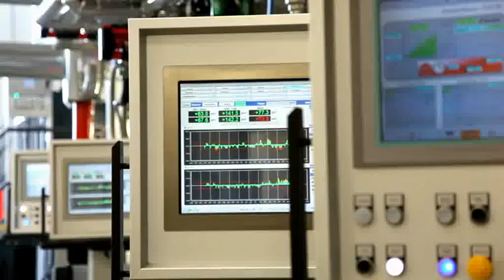Wuppertaler Wirtschaftspreis 2014 - Preisträger Unternehmen des Jahres Coroplast